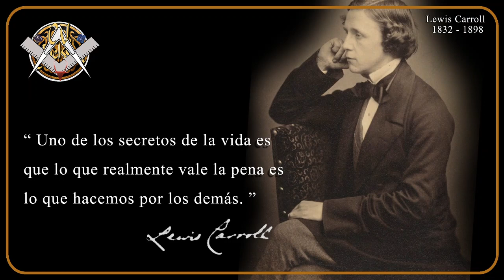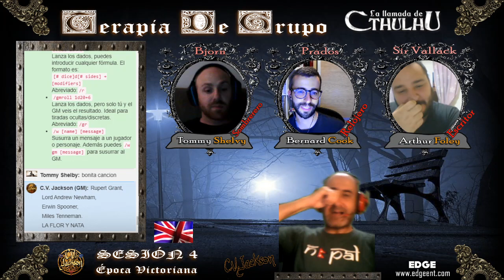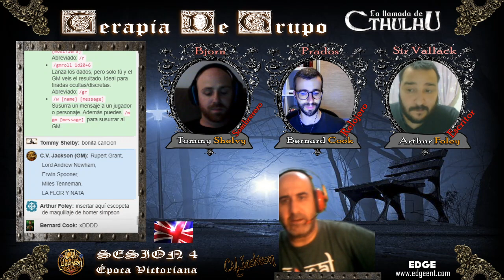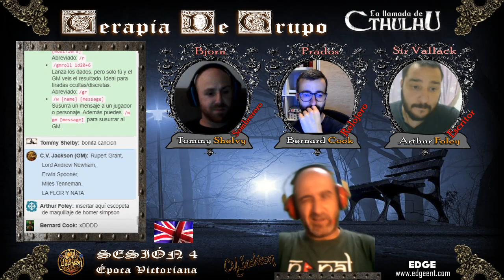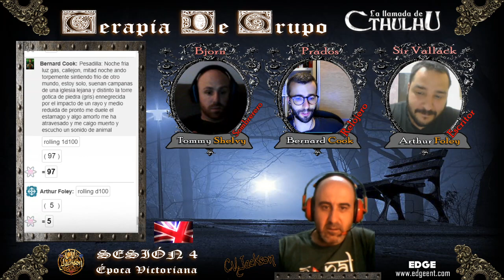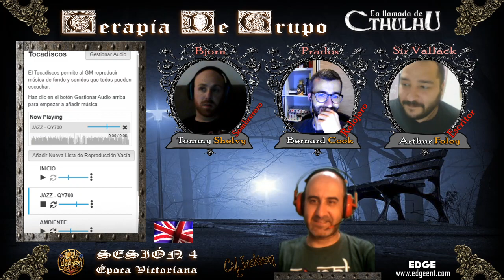La Llamada de Cthulhu - Terapia de Grupo 4/5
-- PARTIDA DE ROL VÍA VIDEOCONFERENCIA --
Ambientación: La Llamada de Cthulhu (Época victoriana)
Título: Terapia de Grupo
SESIÓN: 4

Unas pesadillas atormentan a los protagonistas de esta historia, los cuales, ven un anuncio sobre una terapia para intentar tratar los trastornos del sueño. No dudan en ponerse en contacto con el doctor que ofrece esta terapia y es allí donde se conocen los pacientes del doctor Johan Millner.

Jugadores:

- Sir Vallack: Arthur Foley - escritor.
- Bjorn: Tommy Shelvy - sombrerero.
- Prados: Bernard Cook - relojero.

Guardián de los arcanos: C.V. Jackson.

Saludos.

C.V. Jackson

Descarga el audio de mis partidas en iVoox y escúchalas dónde tu quieras: